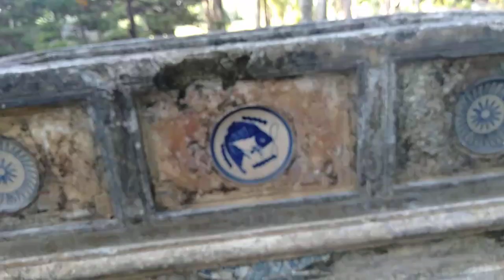Trực hoành trăm triệu và đôi chậu cổ 34 triệu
Đây là vườn cây của anh Ngọc thuộc làng nghề cây cảnh xã nghi ân thành phố Vinh tỉnh nghệ An.tại vườn cây của anh có rất nhiều chủng loại cây cảnh.bóng mát và tùng cối . Có đôi chậu cổ bác ký Ninh Bình trả 30 triệu nhưng có lẽ chưa được giá nên anh chưa bán. Hôm nay tôi đưa bác ký vào để mua nhưng cũng.